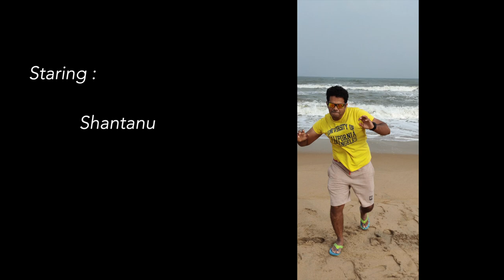10 DAYS 10 CITIES | TRAVEL BUDGET VIDEO | AFFORDABLE BUDGET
So for everyone who asked us what was the magic number for this 10 cities tour...HERE IT IS - Our last episode in the 10 days 10 cities season.

The TOTAL SPEND for 10 days 10 cities came to just INR 42000/- only.

Shocked??? Yes, I know. Check out the full video till the end.

Our budget was broken into 4 parts -
1. Petrol
2. Stay
3. Food
4. Misc

Our objective was to ride around these 10 cities on our DOMINAR 400, stay at cost-effective places, explore within the city & indulge in their local cuisine.

The travel budget is very subjective! For example, some would love to stay at 4-5 Star properties/boutique hotels we chose to go for homestays & Airbnbs.
We did not forgo anything just for the sake of budget, our experience was really wholesome.
We enjoyed every bit of it! Now it's your turn!